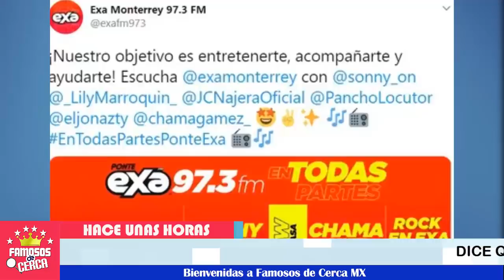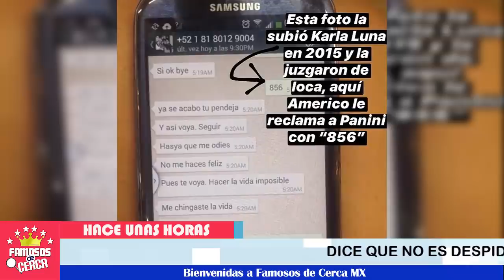🔴 ¡ Sale en DEFENSA Americo de su Esposa Karla Panini 💥💥 y aclara su situación Laboral Actual !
Americo pone la cara por su esposa Karla Panini antes los señalamientos de su despido en la emisora...

 BIENVENIDOS!!!